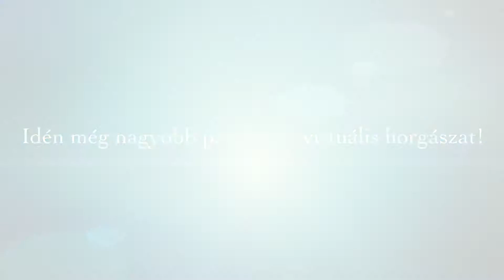69 Tavaszi HorgászShow 2015. március 13-15. chiliafenye.hu scatri.com virtual fishing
Tavaszi HorgászShow – 2015. március 13-15. között a SYMA-ban!

Második alkalommal kerül megrendezésre a The Fishing and Hunting Channel szerevezésében Magyarország legnagyobb horgász szakkiállítása idén március 13-15. között a SYMA Rendezvény és Kongresszusi Központ „A” pavilonjában. A sikeres tavalyi átszervezésnek köszönhetően minden ízében megújult Magyarország legrégebbi horgász seregszemléje. A legnagyobb horgászcikk- és csaliválaszték egy helyen lesz megtalálható.
Tavaszi HorgászShow

A rendezvény időpontja: 2015. március 13-15.

Nyitva tartás:
2015. március 13: 10:00 – 18:00
2015. március 14: 10:00 – 18:00
2015. március 15: 10:00 – 17:00

A rendezvény helyszíne

SYMA Kongresszusi és Rendezvény Központ
1146 Budapest, Dózsa György út 1.
Autóbusszal: Sportaréna végállomásnál leszállva
Vonattal: Keleti pályaudvar végállomásnál leszállva
Azoknak, akik autóval érkeznek a HorgászShow-ra:
Díjmentesen parkolhatnak a SYMA területén a Dózsa György és az Ifjúság utakon. A várhatóan magas látogatószám miatt azonban kérjük a kedves látogatóinkat, hogy vegyék igénybe az alternatív parkolási lehetőségeket is!
Aréna Pláza: INGYENES
Papp László Sportaréna P+R parkoló: 200 Ft/óra és maximum 1600 Ft/nap
A HorgászShow-n kicsik és nagyok, amatőrök és profik egyaránt megtalálják a számításukat. Különböző színpadi és a mesterséges folyóparton zajló programokból választhatnak, sőt akár részt is vehetnek bennük. Az interaktív programok, horgász-szimulátorok, egész napos szaktanácsadások a cégek standjain, a kisebbeknek pedig gyermekfoglalkoztató – ezek mind megtalálhatóak lesznek!
Kiállítóink között éppúgy megtalálhatóak lesznek a finomszerelékes termékeket kínáló cégek, mint a bojlis, nagypontyos és a ragadozóhal-horgászok jól bevált márkái. Itt biztosan semmiből nem lesz hiány, ugyanis olyan széles palettát vonultatnak fel a horgászcégek, amely hazánkban kiemelkedő! Sőt, egyedülállóan 50%-os kedvezményekkel is találkozhatnak a látogatók, csak itt, a HorgászShow-n!
Élménybeszámolók, előadások, élő interjúk, nyereményjátékok, közönségversenyek és közönségtalálkozók. A kiállításainkon már megszokott professzionális színpadtechnika segítségével, látványos videó bemutatókkal, hihetetlen aprólékossággal, színes előadások keretében fogjuk bemutatni a legújabb horgász technikákat és felszereléseket.
A finomszerelékes peca rejtelmeibe a feederezés magyarországi nagykövete. Döme Gábor és a F&H műsorvezetője Jankovich Krisztián fogja bevezetni az érdeklődőket. Magyar Szilárd és szakértő segítői válaszolnak a horgászattal kapcsolatos kérdésekre, a legjobb kérdések feltevőit pedig nyereményekkel jutalmazzák a helyszínen. Ács József és Csákány Attila, a F&H Fókuszban a horgászat műsorának vezetői izgalmas beszámolókat osztanak meg a közönséggel és bemutatják a The One idei újdonságait. Csörgő Tamás és Szoták Zoltán a Nash legújabb termékeit fogja ismertetni.